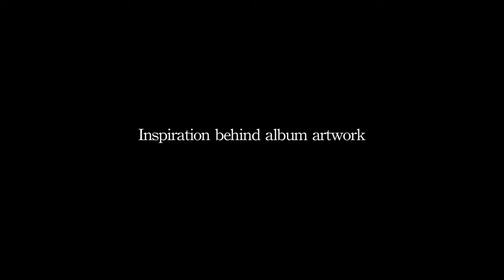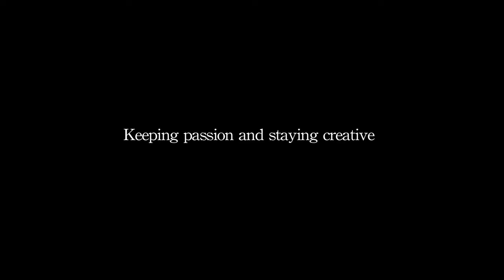Big Boi Vicious Lies and Dangerous Rumors Interview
Last year Big Boi sat down with MercyHope Productions and spoke about his then up coming album Vicious Lies and Dangerous Rumors.